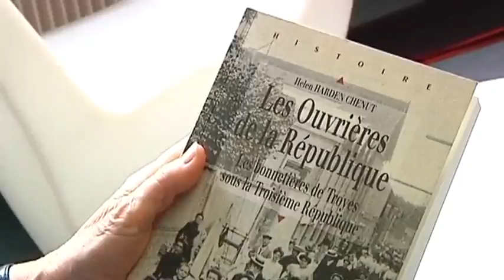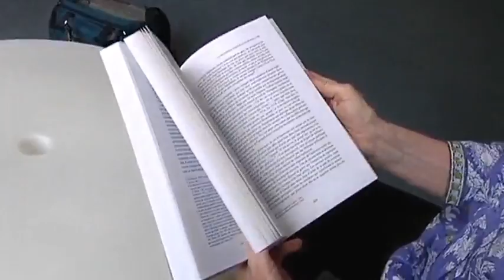Helen Harden Chenut en conférence à Sainte-Savine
Sites webs/blogs, copiez cette vidéo avec le bouton "Intégrer" !
 L'historienne américaine donnait une conférence à Sainte-Savine autour de son livre intitulé "Les Ouvrières de la République"